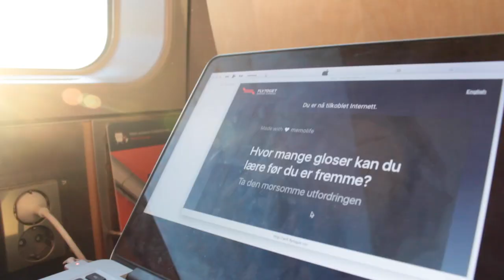✗ TRAVEL DIARY :: ÅLESUND ✗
jeg elsker å reise!!

-åpne for mer-

Fremover vil dere se enda flere vlogs på kanalen, nettopp fordi jeg virkelig elsker å vlogge!

Dersom du likte videoen, setter jeg pris på om du gir den en tommel opp!
• Sosiale Medier •
Instagram ›› sarahoydahl
Snapchat ›› sarahoydahl
Periscope ›› sarahoydahl
Twitter ›› sarahoydahl
• Bli med i Nordic Screens/Nordic Open du og! •
Jeg håper du likte videoen, ha en strålende dag videre! xoxo